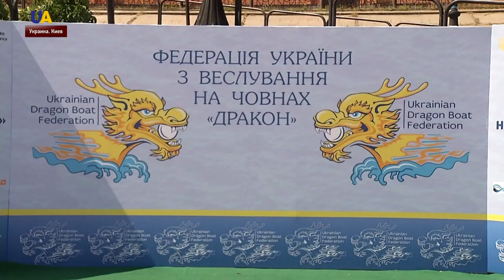В Киеве проходит чемпионат Украины по гребле на лодках "Драконах"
За его награды борются более шестисот участников из 12 областей. По результатам этих соревнований сформируют сборные Украины, которые выступят на двух мировых первенствах. Подробности - в сюжете Елены Дидух.